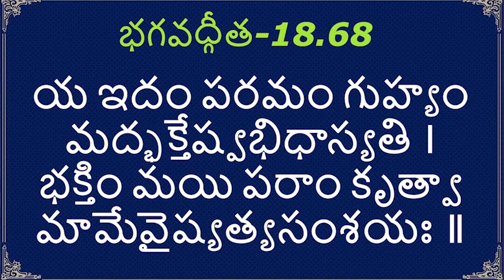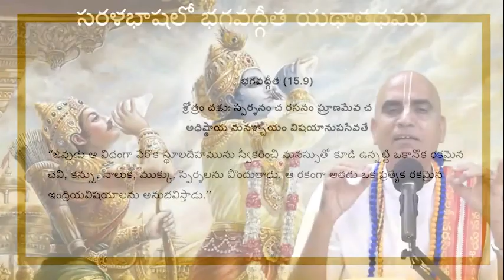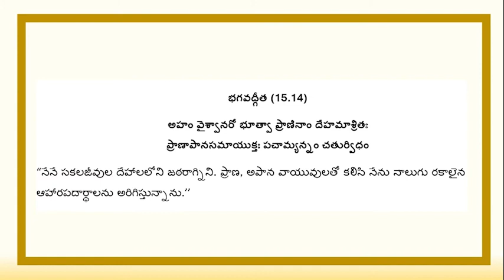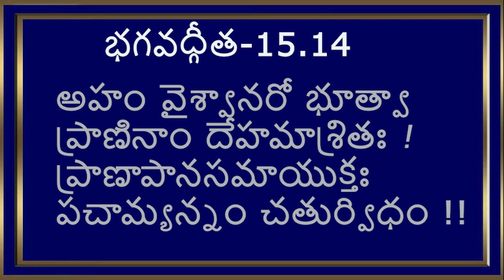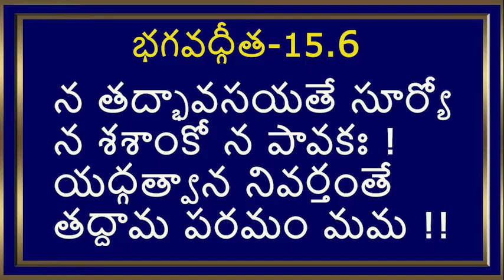Bhagavadgita Gnanashatka saptaham (Telugu) (Day- 3 Evening)